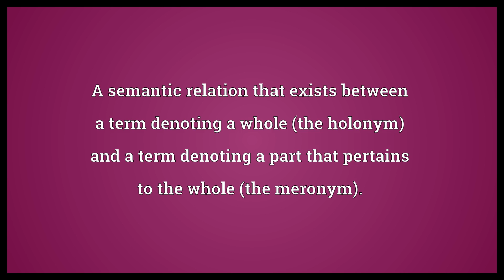Holonymy Meaning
Video shows what holonymy means. A semantic relation that exists between a term denoting a whole (the holonym) and a term denoting a part that pertains to the whole (the meronym)..  Holonymy Meaning. How to pronounce, definition audio dictionary. How to say holonymy. Powered by MaryTTS, Wiktionary